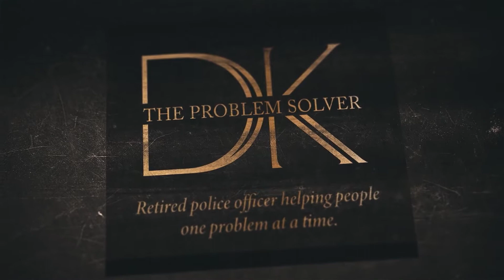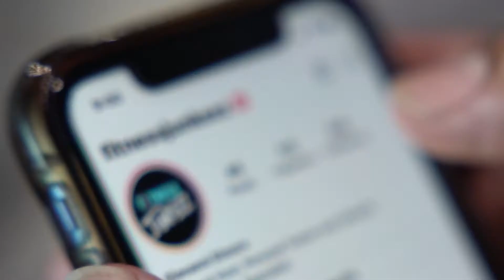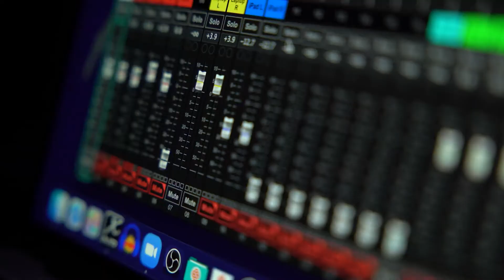Problem Solver TV, Kristopher Helmick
The Problem Solvers interview Kristopher Helmick of Pacific West Injury Law Tuesday on Cox Channel 14 at 4:00pm